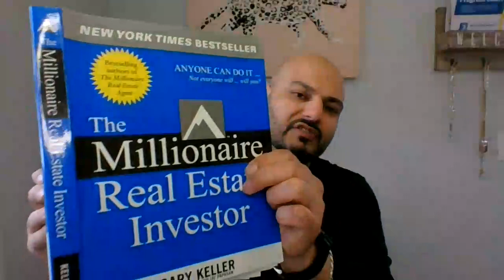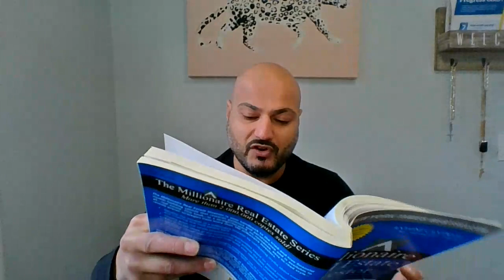AMERICA'S FIRST MILLIONAIRE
It's a little known fact that America's first millionaire was a real estate investor. A German immigrant and the son of a butcher, he was named John Jacob Astor in the early eighteen-hundreds Astor got rich trading in FURS, TEA, AND Fine China but that was not WHERE his Fortune was made. Eventually he invested his trading profits and something that would prove to be even better: Real Estate... His most profitable Investments were in New York City and before long The Man known as Manhattan's landlord was widely acknowledged as the wealthiest person of his time. He had not only become America's first millionaire, he was now its first multi-millionaire. shortly before his death as two reportedly said, could I begin life again knowing what I know now and had the money to invest I would buy every foot of land on the island of Manhattan after passed away in 1848 leaving over 20 million to his heirs